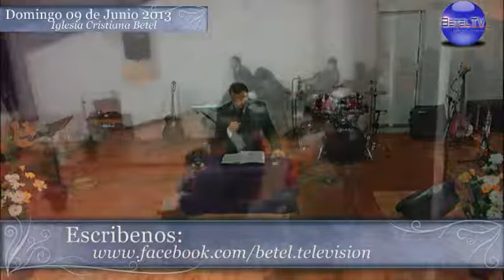La justicia de Dios se revela por fe y para fe - 09 de Junio 2013 Marcos Cabrera